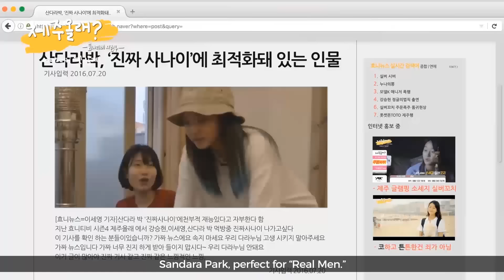(EP.4-2) 산다라&이세영의 정글의법칙 출연? [제주올래? 효니티비 시즌4]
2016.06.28 ~ 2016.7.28. 화,목 낮 12시

효니의 제주도 여행이 시작되었다.
초호화 게스트와 함께 떠난 효니티비 시즌 4 제주 올래?_ 셋이 올래!

두툼한 비쥬얼의 제주 흑돼지 먹방이 시작된다!
과연 이세영, 산다라박의 먹방 실력은?

초호화 게스트
혼자 올래! - 강승현
둘이 올래! - 강승현, 손담비
셋이 올래! - 강승현, 산다라박, 이세영
넷이 올래! - 강승현, 구재이, 박가원, 이지선

여자끼리 즐기는 제주도 여행 지침서!
효니티비 시즌 4 _ 제주 올래?